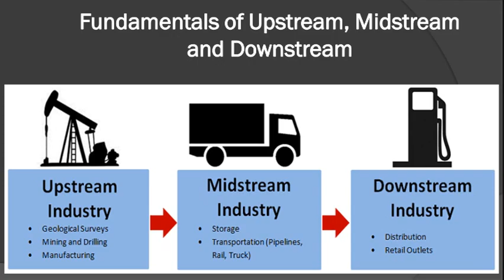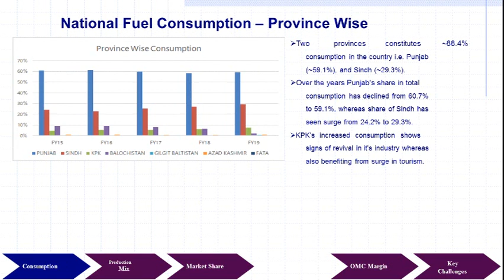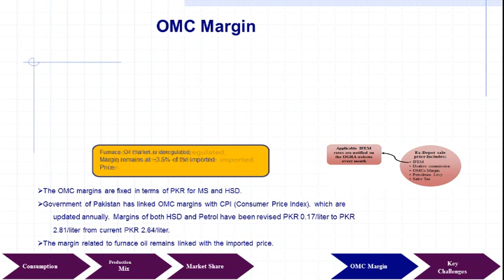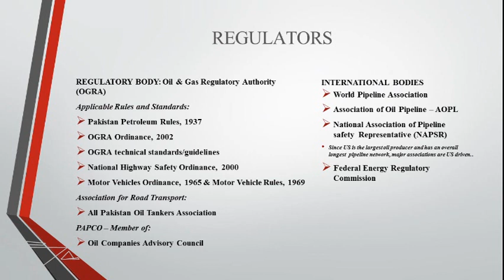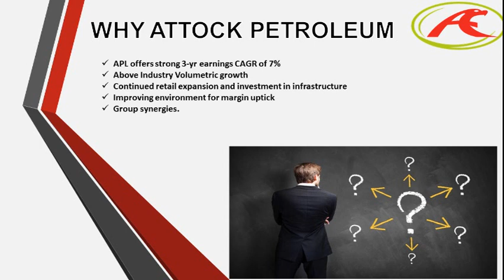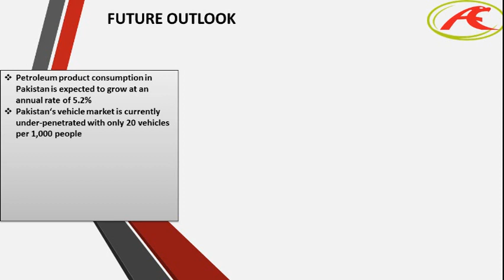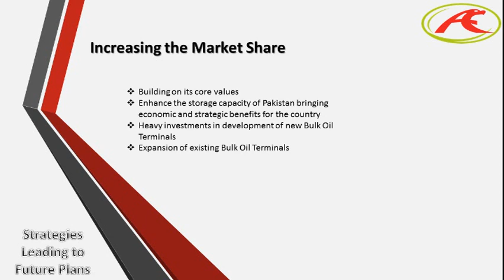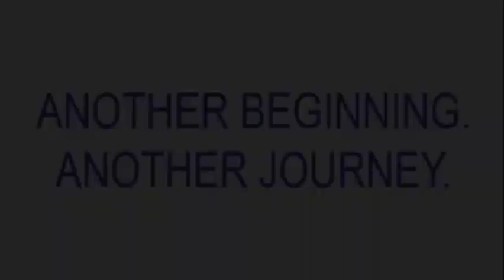Oil Marketing Downstream and Upstream: Attock Petroleum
A Brief Analysis on Oil Marketing Companies: Attock Petroleum